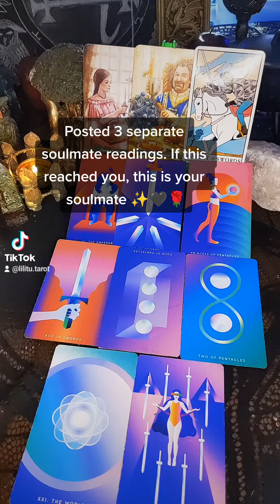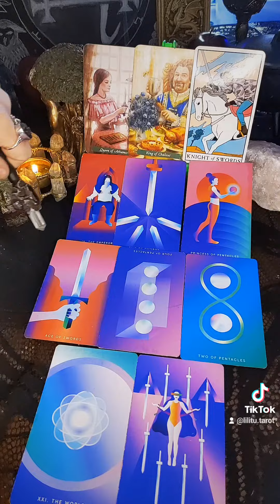✨Who is your soulmate? Short reading about them ✨🖤🌹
Posted 3 separate readings If this one reached you, the algorithms use the spiritual message to get to you. You are meant to hear this.